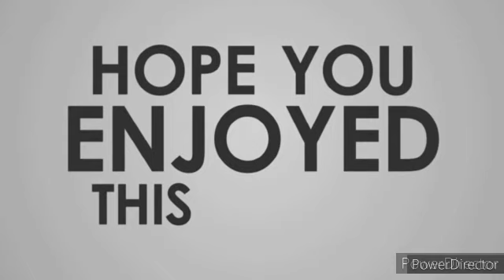Jonna roti ela chesi chudandi (jowar roti machine) Lightweight terrace garden group member video...